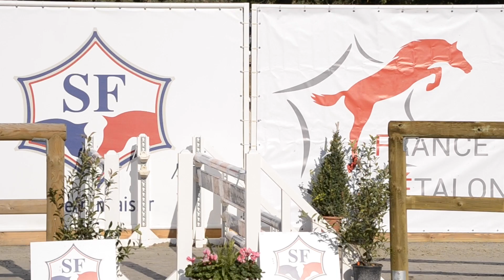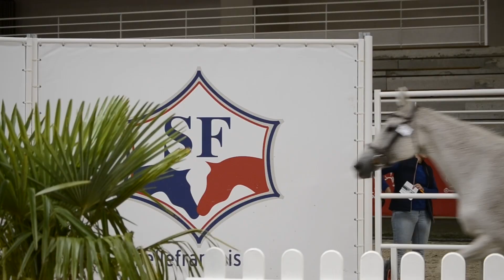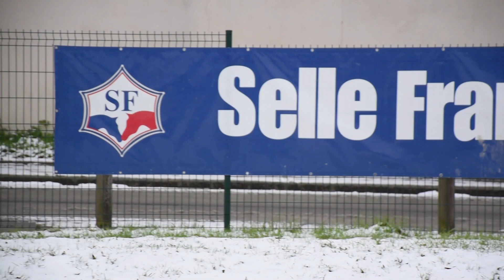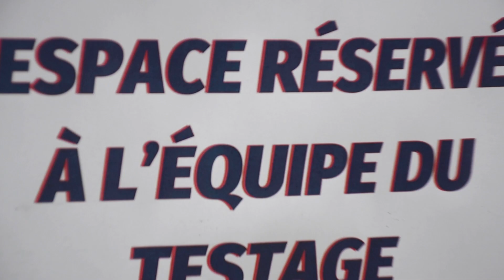"Une année en Selle Français" Championnats 2022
Championnats 2022